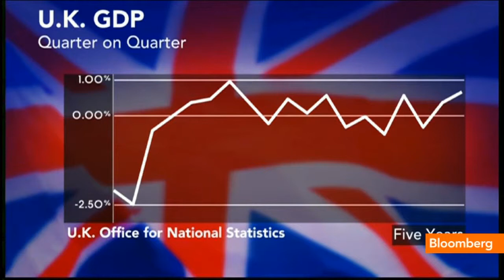U.K. Economy Seen Facing U.S. Debt Ceiling Risk